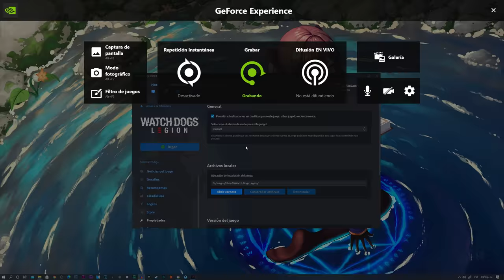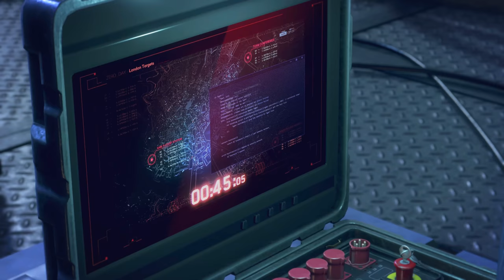EPSILONHACKER | WATCHDOGS LEGION EN ESPAÑOL | EpsilonGamex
Vamos a jugar un poco del nuevo WatchDogs Legion en PC y a 60 cuadritos!